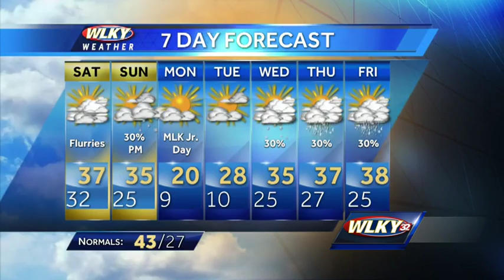Rainy This Afternoon, Colder This Weekend